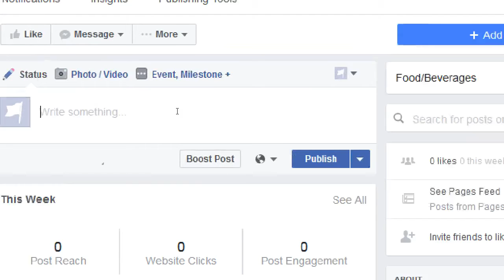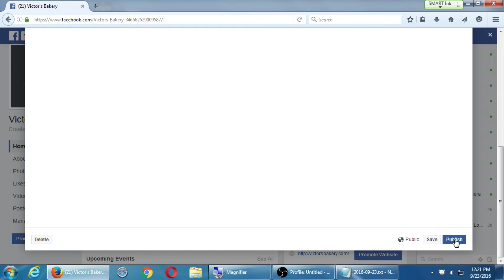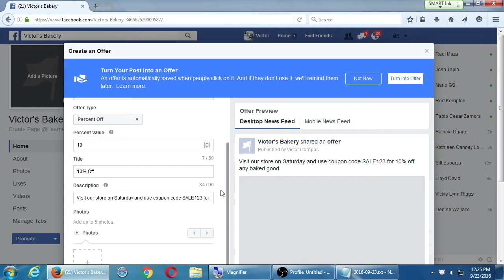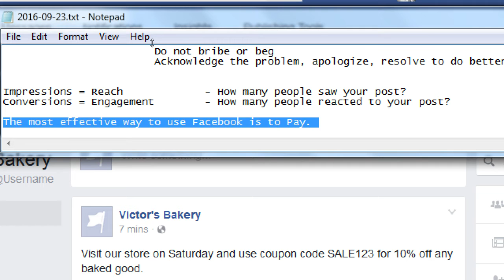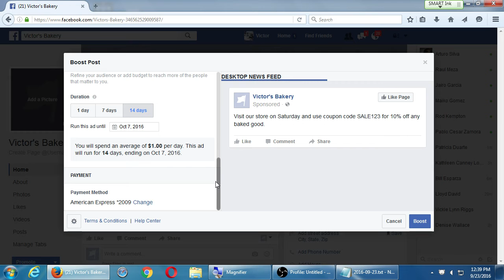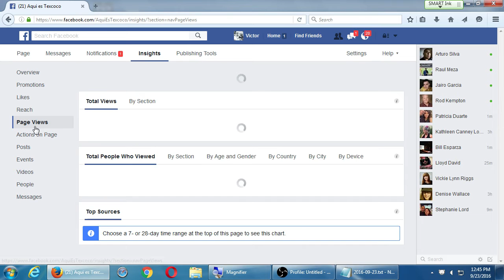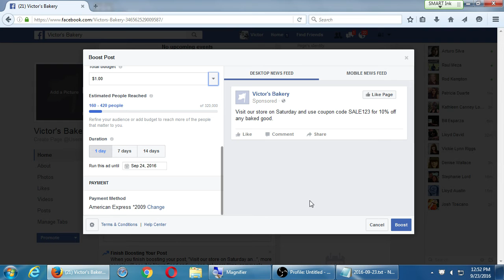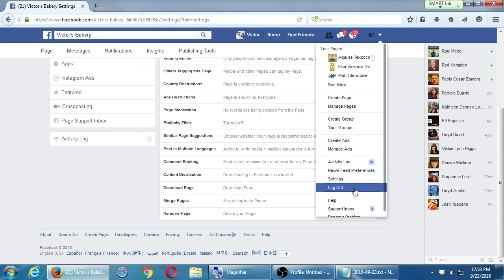SDCE Sep16 Social I 2016 09 23 C